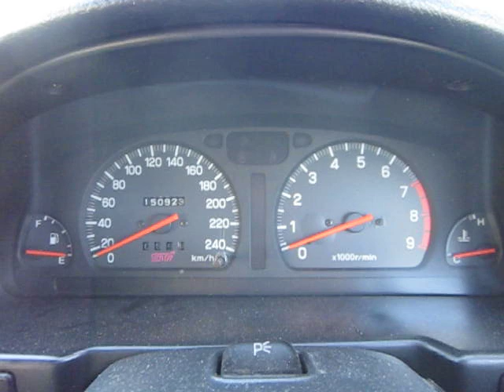Matte White 1995 Subaru GC8 STI (Jan 6th 2012)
Walk around video of my matte white vinyl wrapped STi.

An updated video of the car. Runs amazing.
- New EJ20G (85,000 KM on engine, Body just hit 151,000 )
- New Top End Seals
- TSUDO N1 3" Exhaust
- Invidia 3" Bellmouth Downpipe
- Grimspeed Exhaust Adapter
- ARC Intake Box
- 2003 WRX Coilpack Conversion
- M's Fuzzy Electronic Boost Controller
- HKS Turbo Timer
- Version 4 STI Intercooler (Not Installed)
- Exedy KSB03 Clutch
- Exedy Pressure Plate
- Resurfaced Flywheel
- Tuned ECU (440tune, 16psi)

- Tein Control Master Flex Coilovers
- 17x8 +48 Rota Torque (Bronze)
- Lexani LX-SEVEN 215/45/R17 Tires
- 16x6.5 +55 Stock Subaru Rims (Gold)
- 205/16R16 Toyo Winter tires
- Black Spline Lugs
- STi Rear Strut Bar
- ATS LSD
- STi Cluster
- STi fog light covers
- Cobb Shift Knob
- A Pillar gauge pod
  - AEM UEGO Air Fuel Gauge
  - Boost Gauge
  - Oil Pressure Gauge
- Nardi Steering Wheel

- Viper 5901 Alarm/Remote Starter
- Power Door Locks Added

- Matte White Vinyl Wrap
- JUN Lip
- Zero/Sport Wing
- Rally Armor Mudflaps ____________________________________________
I'm a car enthusiast / hobby mechanic from Calgary, Canada who has had a passion for working on cars since I was 15. After having my motor blow in my first 94 Subaru WRX, I was hooked and have had dirty finger nails ever since.